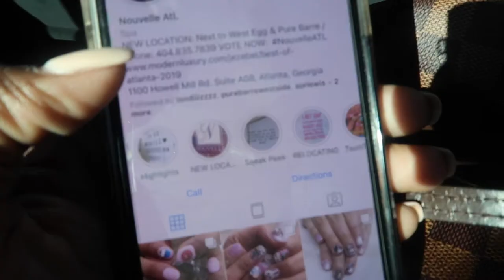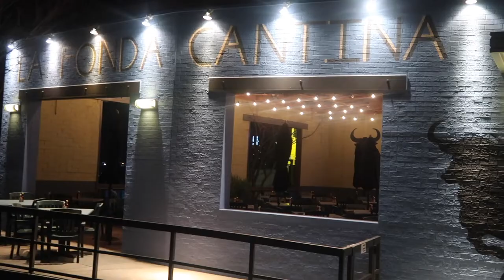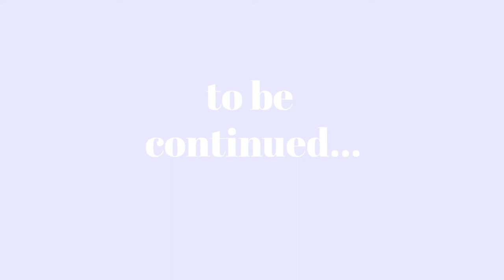LIT 20th BIRTHDAY WEEKEND (1/2)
Hey Guys!!

TAYLOR JANET